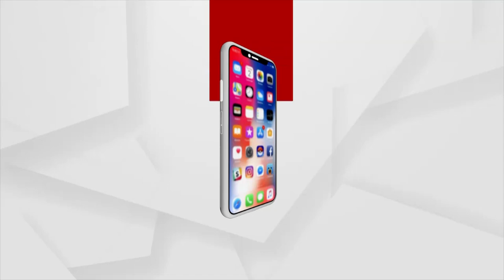Jagatsinghpur Deputy Collector In Vigilance Net Over DA Charges